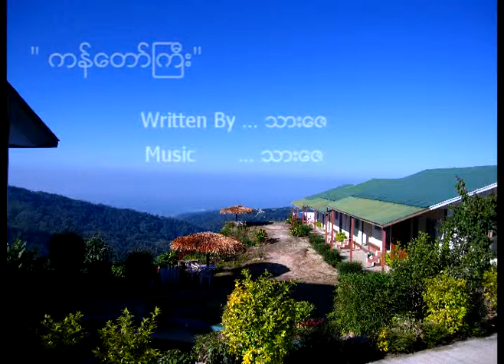Kan Daw Gyi